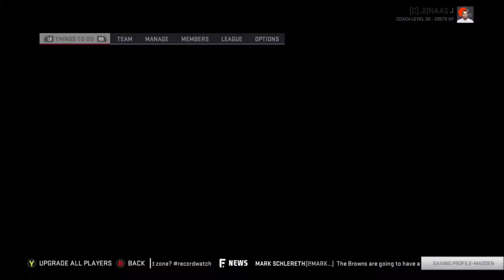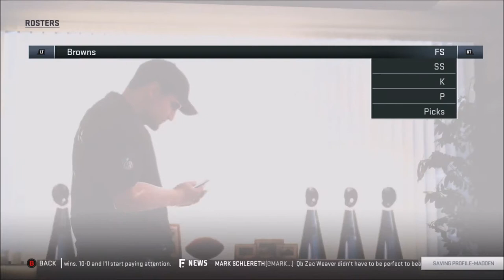Week 6 | Rebuild: Cleveland Browns | Season 8 | Madden 19 | Ep 150 | Crazy Town Gaming